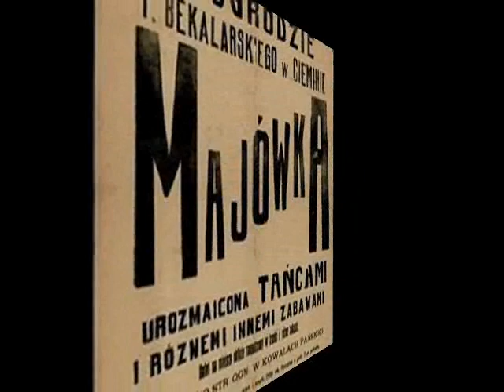Dance Orchestra Odeon 1939 - Motylek (A Butterfly)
Motylek [A Butterfly] – Walc (W.Suchocki-J.Nel) Orkiestra Odeon (pod dyr. Wacława Suchockiego) z Refrenem (by Zbigniew Krukowski?), Odeon 1939 (Polish)

NOTE: Due to the unusually hot weather that has recently prevailed in Poland, I prepared this clip for you for some refreshment. It shows the prewar May trips out of the city, among others to the popular picnic site of Bielany, where today is the residential district of Warsaw. This recording presents the orchestra of Wacław Suchocki, who was a popular accordionist before the war and a composer of waltzes and polkas - just perfect for the dances in  Bielany. The recording was made in 1939, shortly before the outbreak of World War 2 - which swept away that carefree world forever.